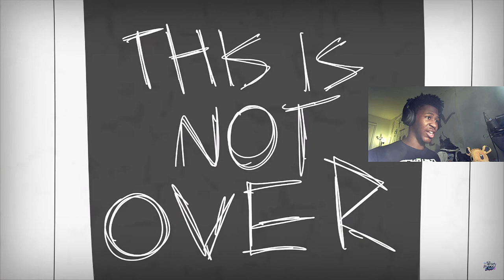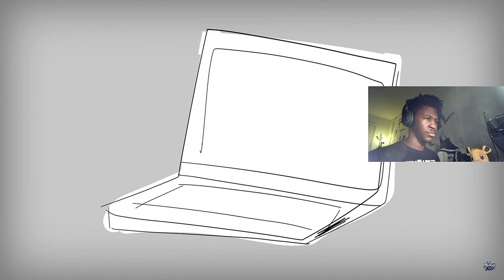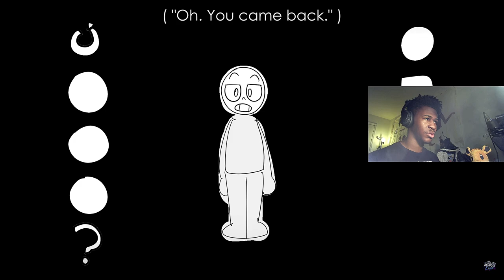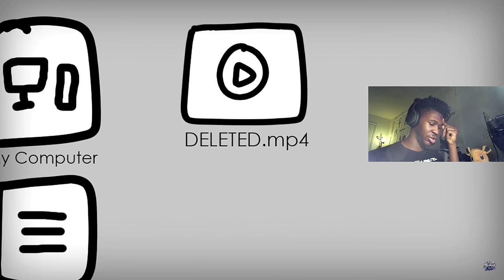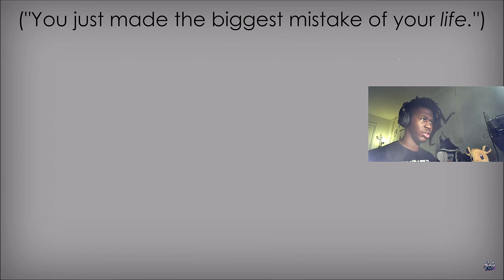ETELED'S BACKSTORY IS SHOCKING... literally | Wii Deleted You: The Animatic(Part 2)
Animated by  @TheMaskedChris   and story by @nuclear_blue